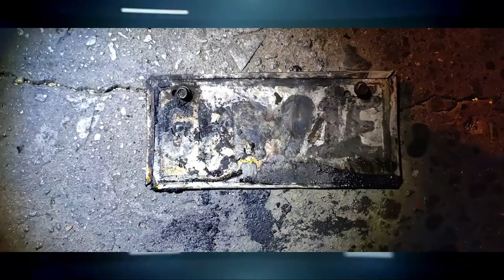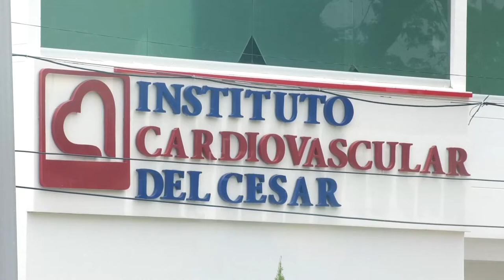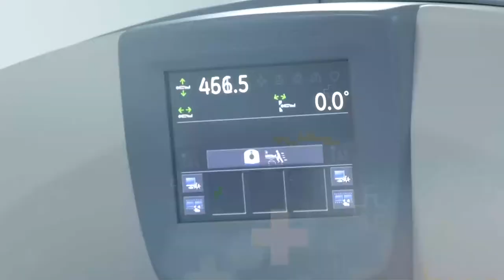LADRÓN PRETENDÍA HURTAR CON ARMA TRAUMÁTICA Y LE PROPINARON UNA GOLPIZA